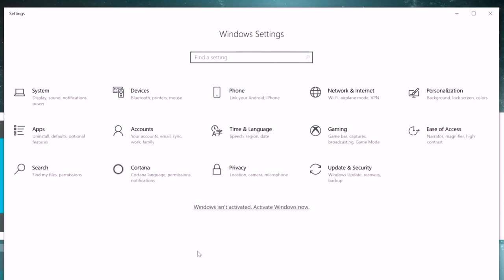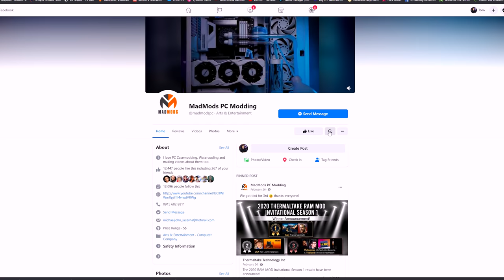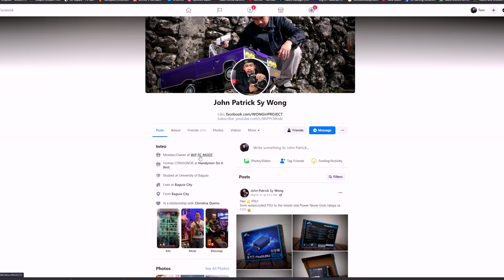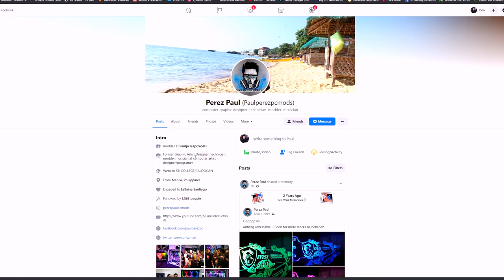Top 6 KAALAMAN Bago MagpaWATERCOOL ft PROJECT Lianli Dynamic 011 & Main Watercooling Parts EXPLAINED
Here are random things you should know before we avail custom watercooling.

Recommended Modders:
TantricmodZ PC Casemodding
J.P. Modified

SPECIFICATIONS:
AMD RYZEN 9 5950X PROCESSOR
Shopee Link: NA
GIGABYTE X570 AOURUS ULTRA
CRUCIAL 512GB M.2 NVME SSD
SAMSUNG 1TB M.2 NVME SSD
GIGABYTE RTX 3090 EAGLE
Shopee Link: NA
LIANLI DYNAMIC 011 CHASSIS
SEASONIC 1000W PLATINUM POWER SUPPLY UNIT
BYKSKI WATERCOOLING PARTS
Shopee Link: NA